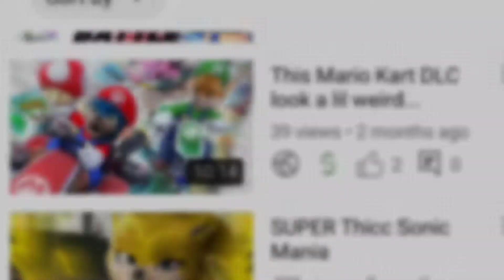THE ULTIMATE SONIC SUPER SMASH FLASH 2 MOD !!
this game is way too crazy , zero the demon had me twisted 😒 BIG SHOUTOUT TO THE MOD CREATOR !!